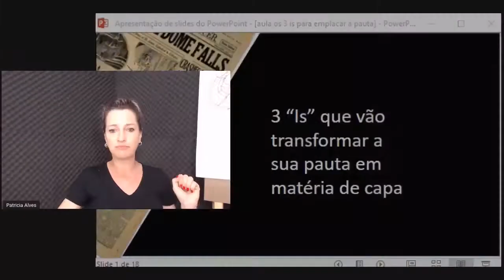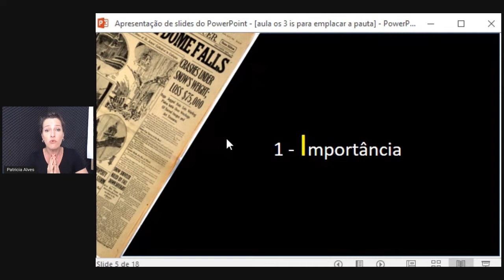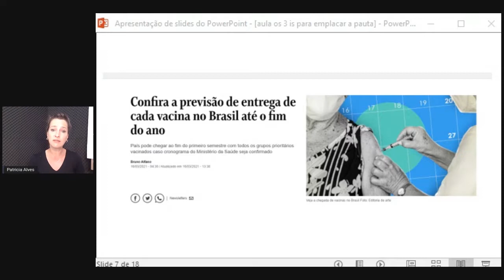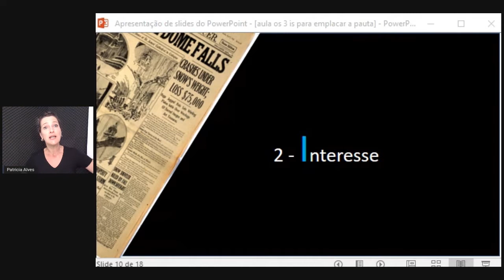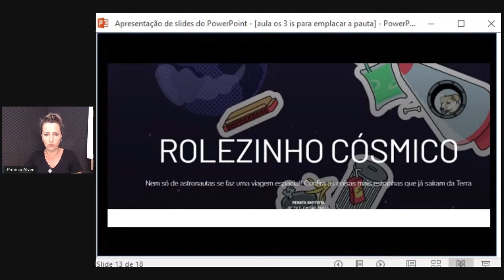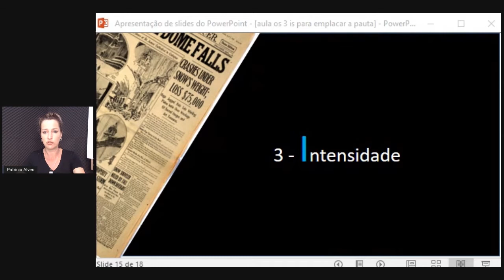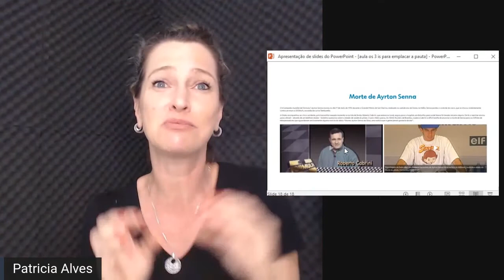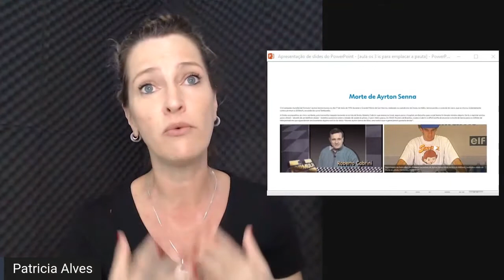Os 3 "Is" que vão transformar sua pauta em matéria de capa